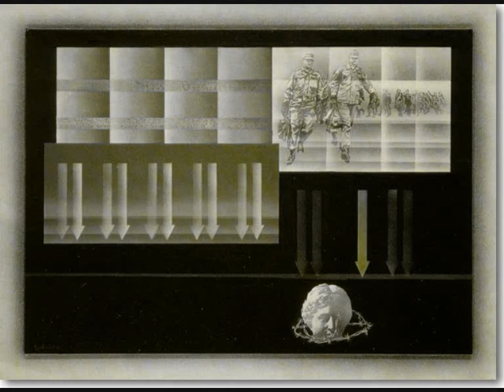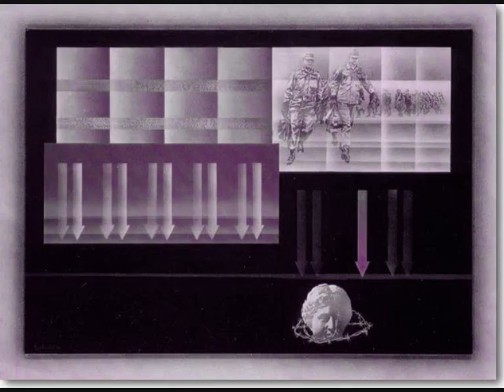AN BORUSAME (greek lyrics) by ILIOS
...inspired by music of KENJI SAWADA...
performed by Japanese artist ILIOS album-Freeze Dead-(recorded in Athens)
Very Interesting!
...PAINTINGS FROM VARIOUS GREEK ARTISTS.
...lyrics for Karaoke! :)
To xero ehis fiyi,
Ehis idi kourasti,
Apo mena , apo sena ,
Ap'tin idia tin zoi!.
Omos tora pezis sto piano,
Ton diko mas ton skopo,
Me to ena sou to heri,
M'enan anastenagmo.
...An borousame na kolympagame ,
Etsi opos kylai o keros,
Monaha na epipleoume
Stin epifania , ston afro...
Akoma ke na vithizomastan
Vathia olo ke pio vathia,
Afti tha itan i eftihia mas,
Dyo sfihtangaliasmena kormia!
I pliyi sto kormi, bori na yini hara,
Omos pote den yiatrevete mia pliyi stin kardia...
To dahtylidi, sou troi to heri ,
Sou ehmalotizi tin matia, ma esy kles ...
Yiati thimizi, sou thimizi tin agapi mas!...
...An borousame.
Tin agapi mas na tin sinehizame,
Tote i thea apo to parathyro tha itan .. diaforetiki!